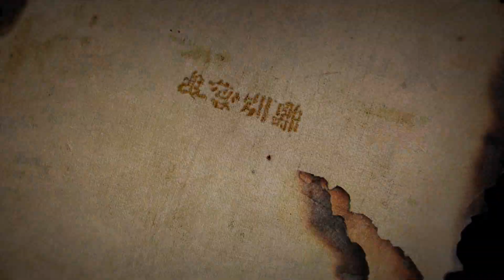「與愛別離 Revenge of the factory woman」預告 導演:林孝謙